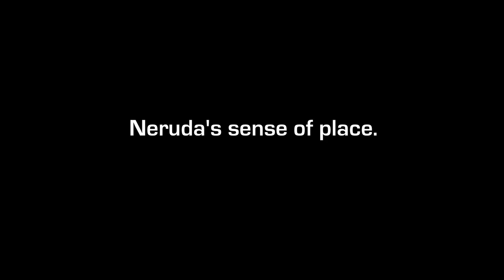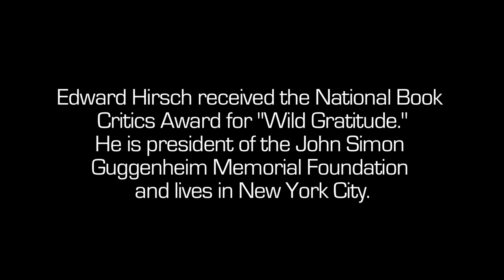Edward Hirsch on Pablo Neruda’s exile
In this video created by Rattapallax magazine for Sampsonia Way, the poet Edward Hirsch talks about Chilean poet Pablo Neruda’s deep and lasting influence on him. Neruda went into exile in 1949 after the Radical Party President Gabriel González Videla outlawed communism and issued a warrant for Neruda’s arrest. After being in exile for nearly 30 years and winning the Novel Prize for literature, he retuned to Chile at the invitation of president Salvador Allende, where he read to a crowd of 70,000 people.

Interview for Sampsonia Way magazine ( sampsoniaway.org ) and the City of Asylum/Pittsburgh. Produced by Ram Devineni. A Rattapallax Production. rattapallax.com